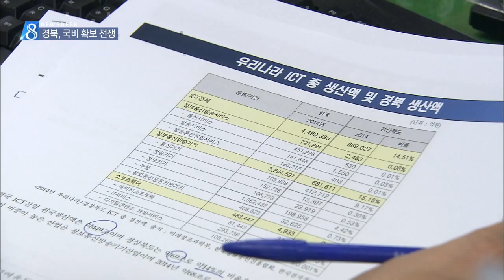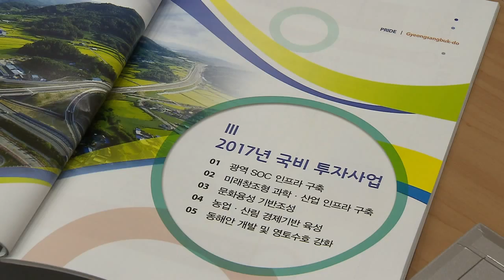[대구MBC뉴스] 경북, 국비 확보 전쟁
내용: 경북, 국비 확보 전쟁 - 박재형 기자